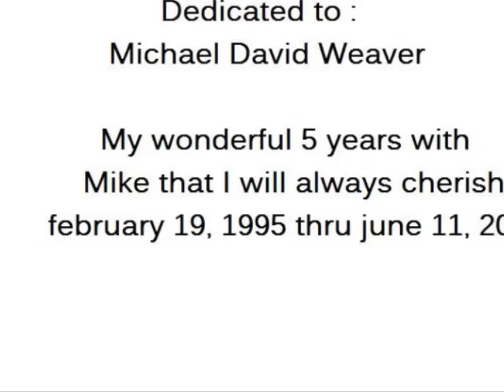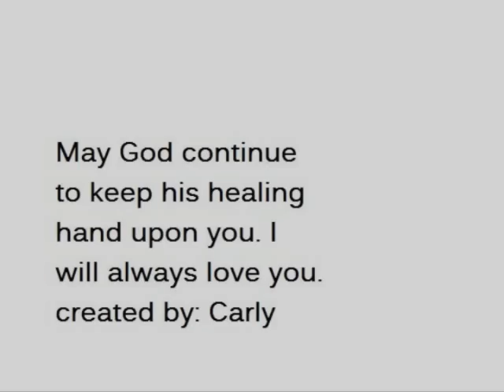Michael Weaver by Carly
random pictures of my 5 years with Mike including golf benefit